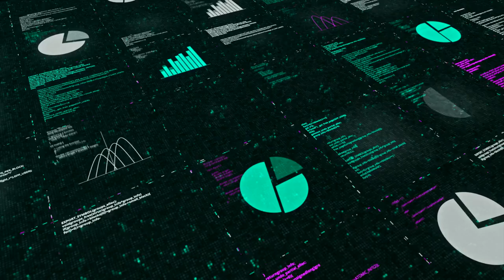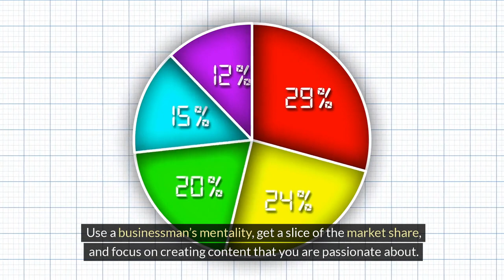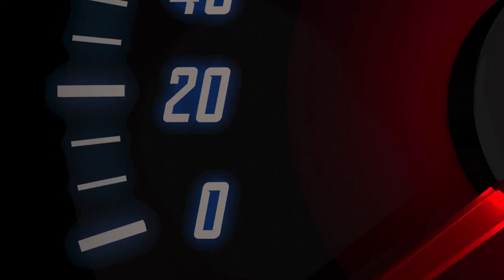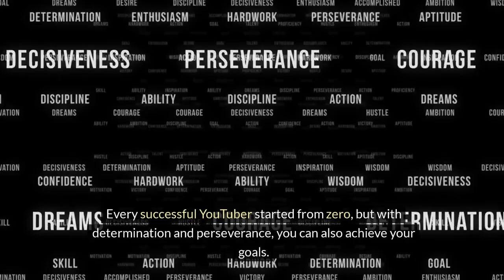Tips on how to cope as a new faceless youtube content creator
Being a faceless YouTube content creator can pose unique challenges in building a connection with your audience. In this video, we will discuss some practical tips on how to cope as new faceless creator and still create engaging content.

We explore the importance of finding your unique voice and style to distinguish yourself from other creators. By developing a strong brand identity and consistency in your content, you can establish a loyal following even without showing your face.
We will also discuss the use of creative visuals, animations, and voice overs to keep your audience engaged and captivated Utilizing these elements effectively can help you convey your message and maintain a strong presence on the platform.

We will touch on the importance of community engagement and interaction with your viewers. Building a strong community around your channel can help foster a sense of connection and loyalty among your audience, even without showing your face.

We will lastly provide tips on staying motivated and persevering through challenges as a faceless creator. It's essential to stay true to yourself, be consistent in your content creation, and remain open to feedback and growth.

By following these tips and strategies, you can successfully navigate the world of YouTube as a faceless creator and create content that resonates with your audience.